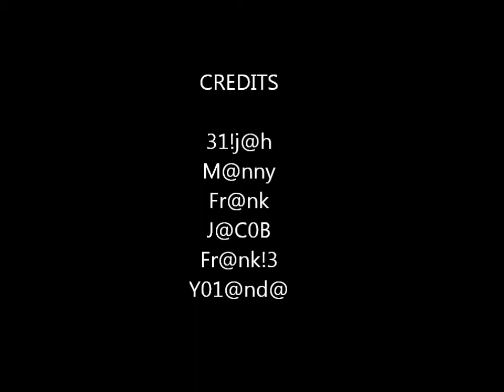Shuffiling cards v.s. greyhounds